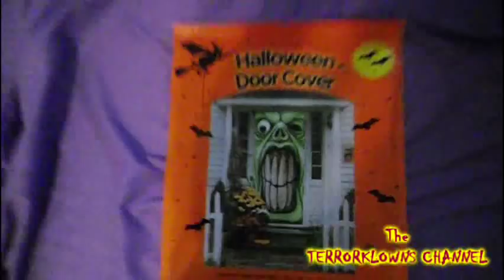Getting Ready for the FREAK SHOW-(Day 240)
First Celebrity Youtuber comic ONLINE!! CELEBRITY YOUTUBER COMICS OUT NOW!!--check below:

DAVID SPATES-/Laughandpeealittle

TERRORKLOWNS NOW ON DISTRICTLINES: get your TERROR-Shirts here

. BOBJENZ

Create an OPEN and be on the Show-Click to find out How.

OPENING MUSIC BY:Multi-platinum recording artists: HELIX -Official opening & closing music of The TERRORKLOWNS Channel.